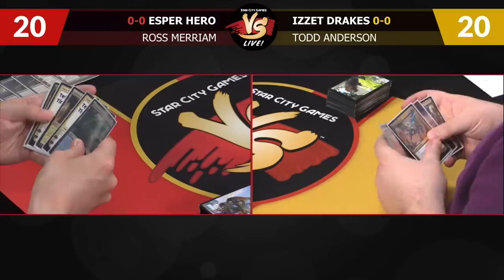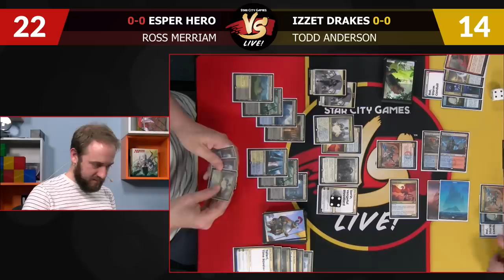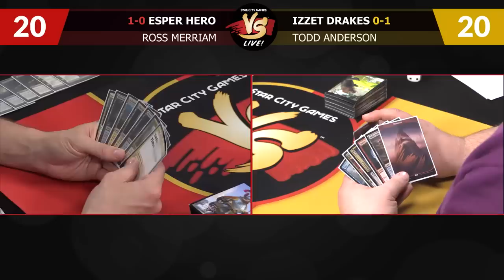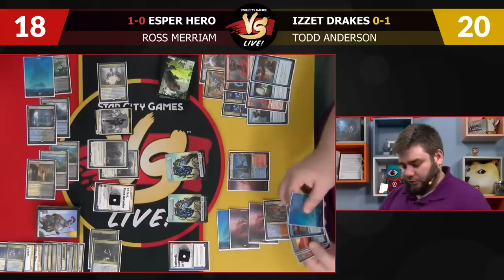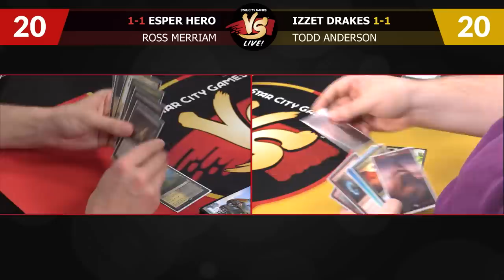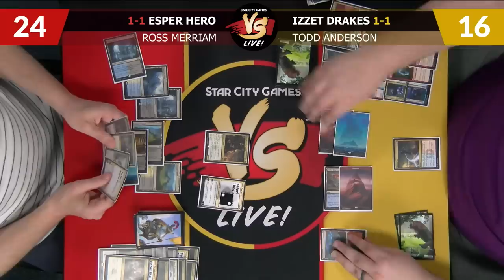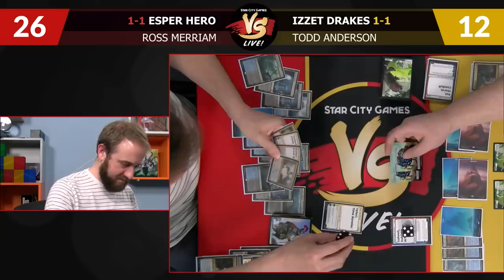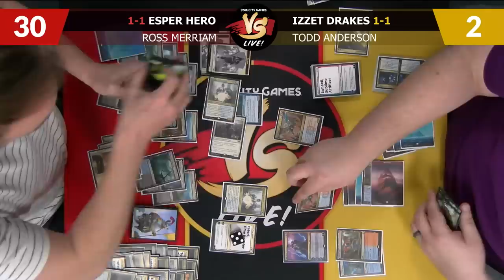VS Live! | Esper Midrange VS Izzet Drakes | Standard | Match 3